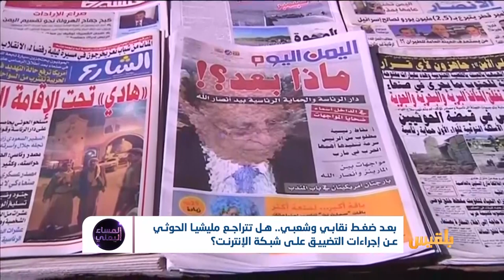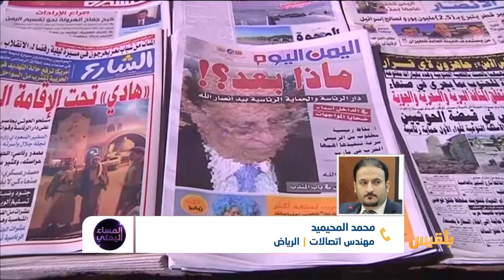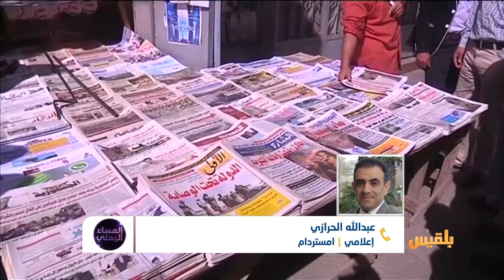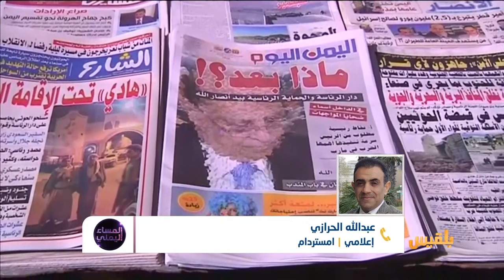المساء اليمني | هل ينجح إضراب نقابة الإنترنت بصنعاء في مواجهة إصرار المليشيا على عزل اليمنيين؟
الإنترنت باعتباره إحدى أدوات المعرفة هو أيضاً إحدى أدوات  الحرب وسلاحٍ يُمكن تسخيرُه..
ولهذا تسعى مليشيا الحوثي  من خلال السيطرة على الانترنت لتشكيل تهديدا استخباراتيا وخنق المجتمع  وعزلهم  عن العالم  يوما بعد آخر هذا  ما  كشفته خبايا وزير الاتصالات الحوثي..
وما يحدث  اليوم من إضراب من قبل  ملاك شبكات الإنترنت المحلية في صنعاء كان  احتجاجاً على الإجراءات التعسفية الحوثية بحقهم.

ضيوف الحلقة:
فهد  سلطان - كاتب صحفي
محمد المحيميد -  ‬‬‬مهندس اتصالات
عبدالله الحرازي  - ‎‪إعلامي